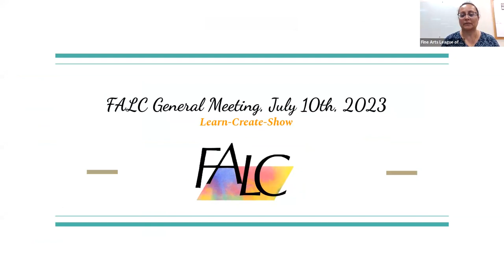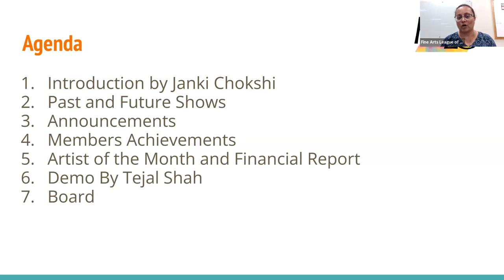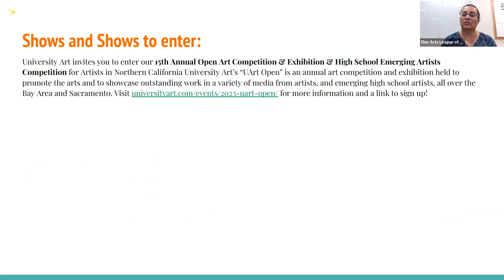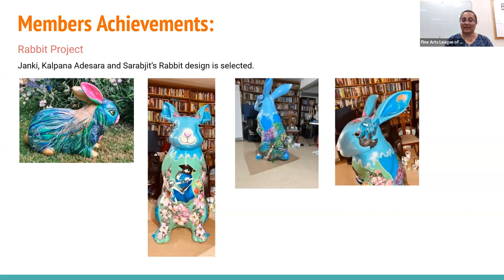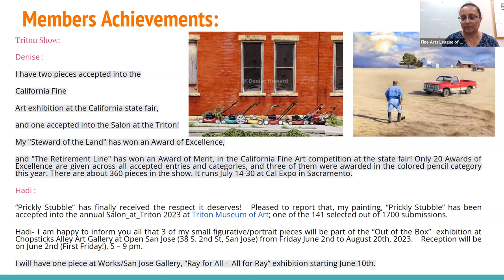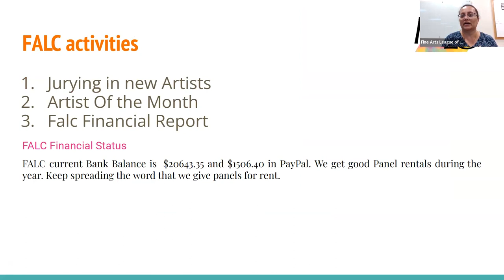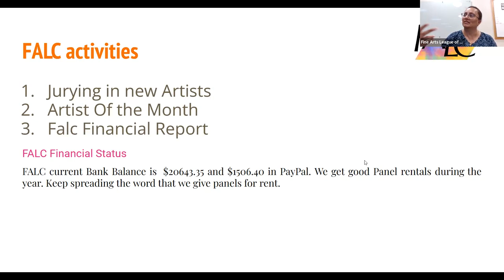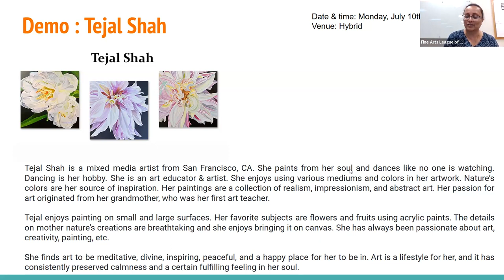Falc Demo of Tejal Shah